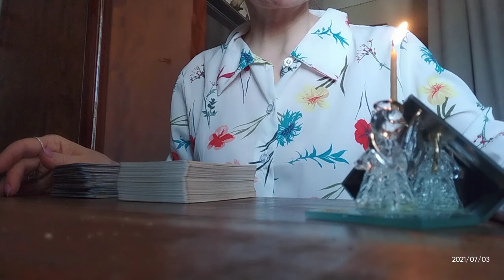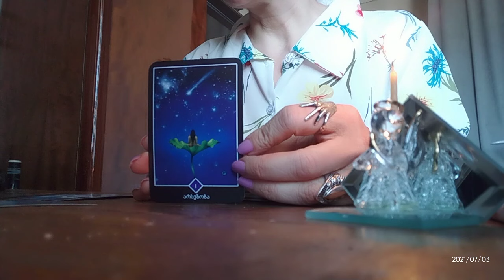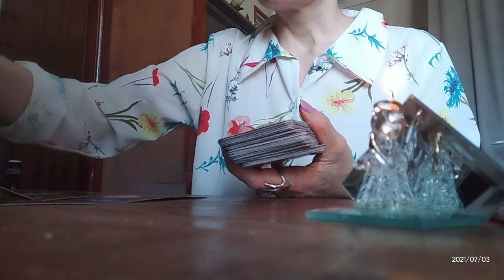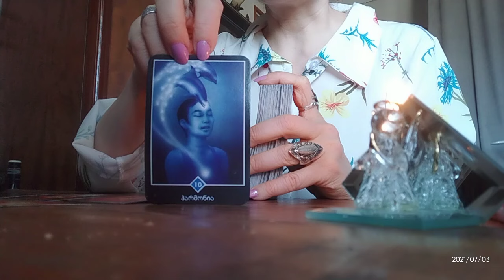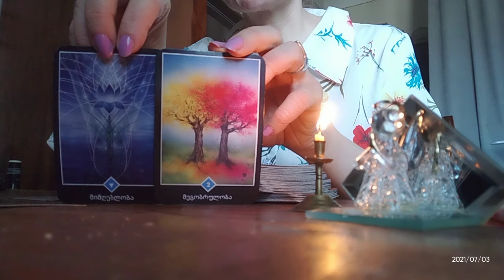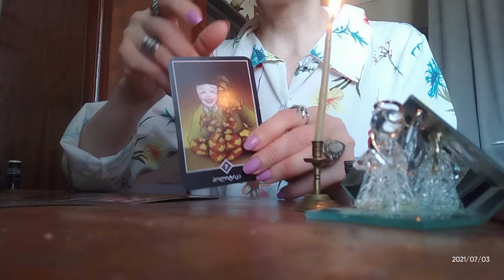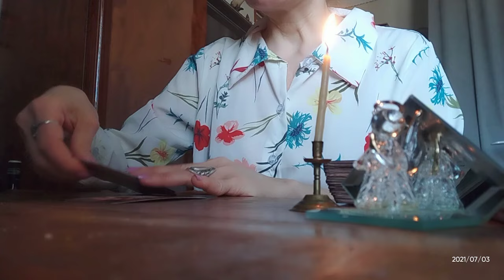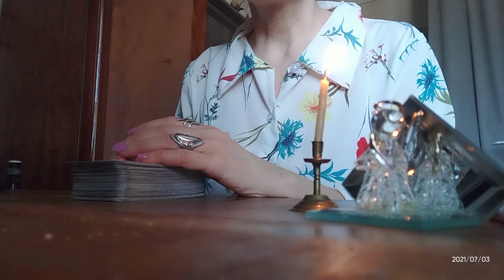როგორ დაგიფასებთ ამ დიდ სიყვარულს თქვენი პარტნიორი?✨✨✨